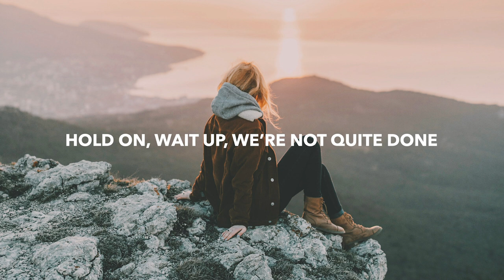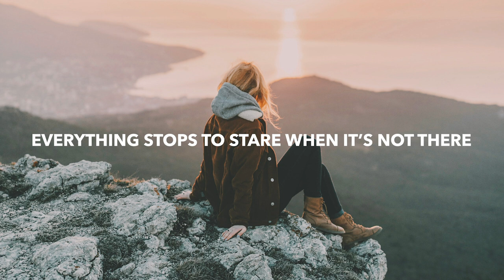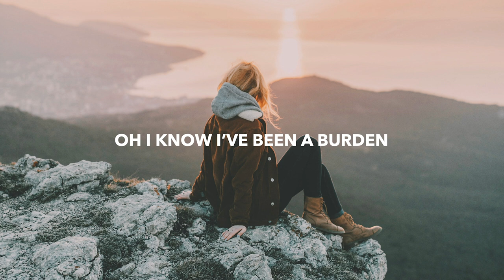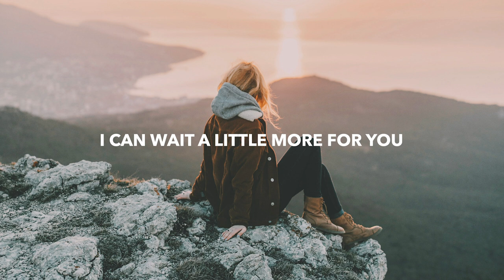Lost Wolves & Tadeusz - When The Sky Falls (Lyrics) ft. Jack Patrick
💽 Label: ARWV

🎤 Lyrics: Lost Wolves & Tadeusz - When The Sky Falls ft. Jack Patrick
VERSE 1:
Even though heaven hurts

We’re trying hard not to fall
Away back again

Everything fades you know and it’ll hurt a little more

Every time you feel that it’s the end

PRE-CHORUS
We try to hold the light but it becomes

A waste of time but we’re just having fun

We all switch eyes and see as one

Hold on, wait up, we’re not quite done
Everything stops to stare when it’s not there

CHORUS:

You don’t have to go I can wait a little more

For you
When The Sky Falls

I can wait a little more

For you

VERSE 2:
Like Falling off a cliff, it’s a heavy descent
My mind will make me do things I cannot prevent

Oh I know I’ve been a burden, and I know you don’t deserve this

But I pray you’ll understand cause you were heaven sent

PRE-CHORUS:
We try to hold the light but we’ve become

Tryna find a place to run

Back to the star where we begun
Everyone stops to stare, what have we become

For you

OUTRO

For you

🔥 Songs you will also like based on this track:
Flapjax - Found You (Lyrics) ft. Robbie Rosen & Rily Shay
GhostDragon & Exede - Strangers Again (Lyrics)
SLANDER & Au5 - Anywhere (Lyrics) ft. PLYA & shYbeast
BrillLion - Atlantis (Lyrics) feat. Emy Smith
Tokyo Machine & Weird Genius - Last Summer (Lyrics) ft. Lights

📸 Photo by Yaroslav Shuraev